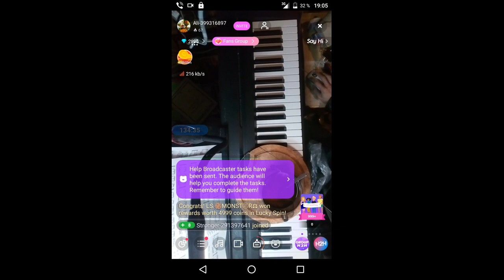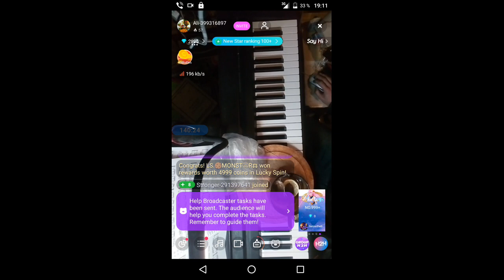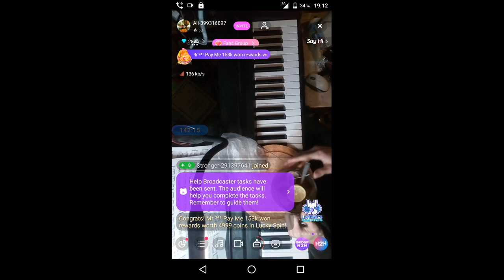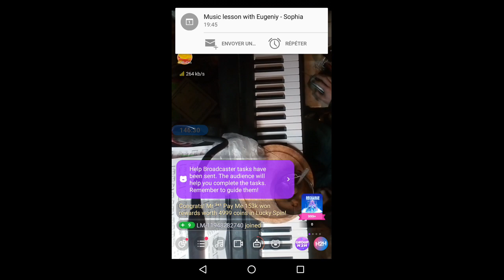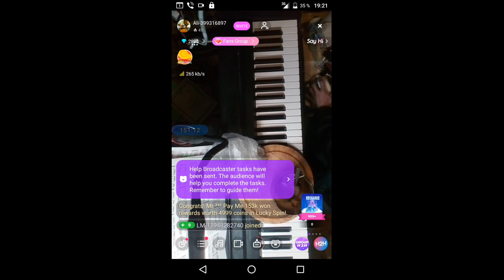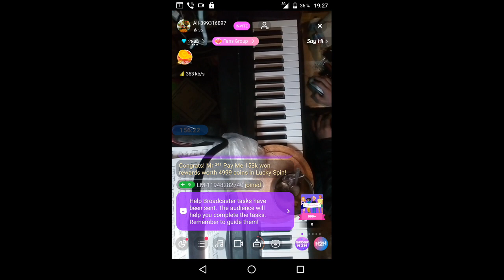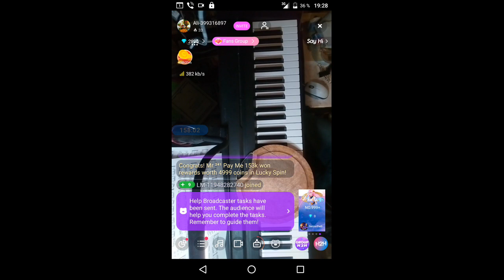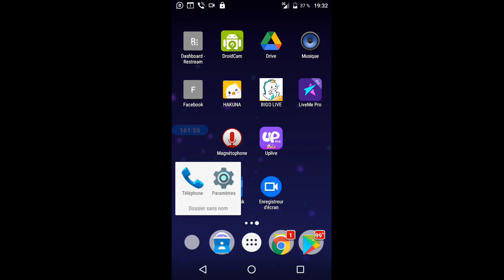gubaev eVGENIY Maratovich PIANIST musician COMPOSER 2022 01 14 18 57 55